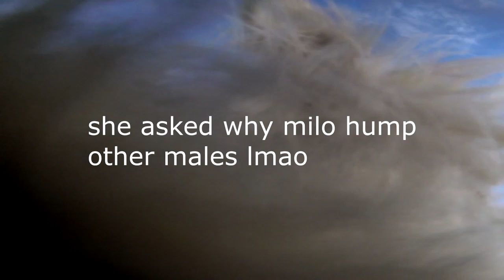🐶🐱 DEUX COPAINS BÉBÉ HUSKY JOUENT !!!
N’hésite pas à me dire dans les commentaires si tu as aimez ma video et idées de custom pour vous !!

▹ MATÉRIEL UTILISÉS :::::
➠ Lot de Marquer/Posca
➠ Lot de Pinceaux
➠ Lot de Peintures
➠ Pistolet tufting
➠ Découpeuse Silhouette portrait
➠ Découpeuse Silhouette Caméo 4
➠ Feuilles Stencils
➠ Camera 4K étanche
➠ Tablette tactile
➠ Trépied de vlog
➠ Ordinateur - Microsoft Surface Laptop Go
➠ Razer Basilisk X Hyperspeed - Souris
➠ Disque dur externe noir
➠Logiciel de montage ➠ Adobe premiere pro